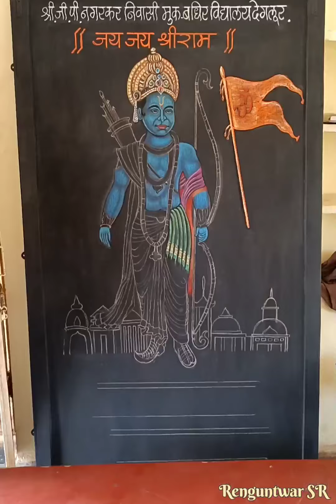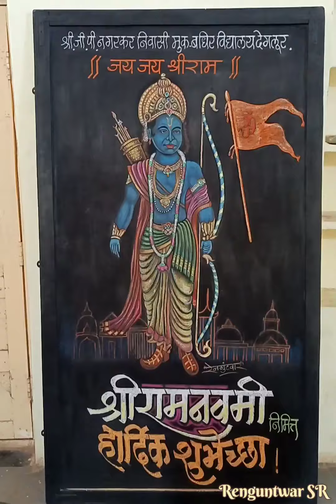Shri Ram Navami Jyanti 🎨 Drawing chalk art 🎭 status